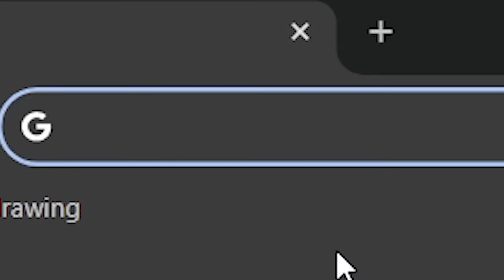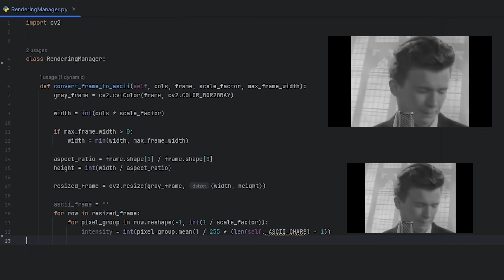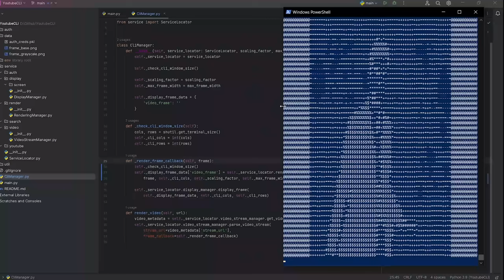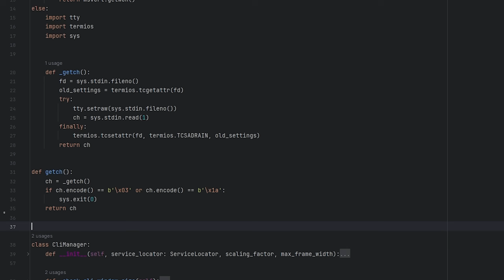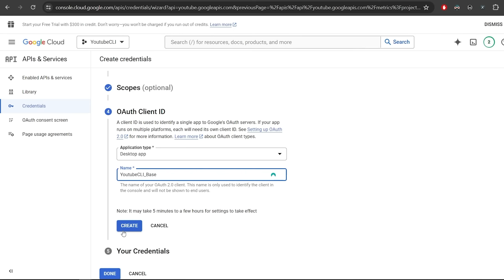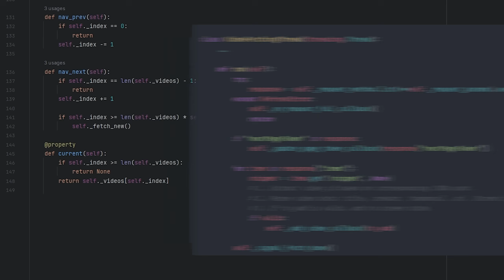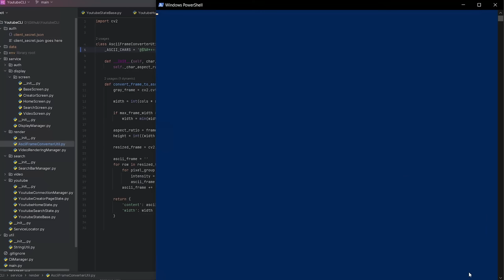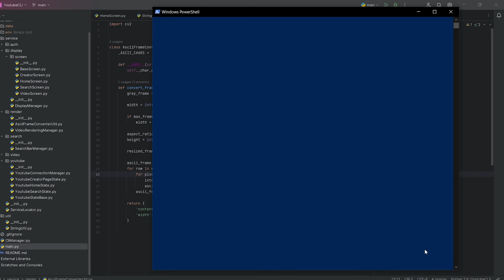Can I Run Youtube Entirely From My Terminal? (No Browser)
All of us have probably experienced the horrors beyond human comprehension that come with a classic Youtube session, so what do you say if, by taking this nigh infinite potential of the platform, while getting rid of all the fluff, we use it in the way it’s always been intended – running the entire thing from your terminal, no fancy useless UI, no fancy useless features and even no fancy useless graphics.

Watch as, by combining the powers of the official Youtube API, the ever-dependable Python and the ingenuity (ahem) of yours truly, I try to get the entirety of the Youtube experience running in a terminal, in such a way that no matter the environment, you'll get to experience the platform in its most adequate form.